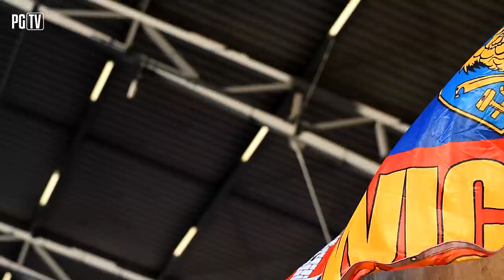KULISY | WIELKI POWRÓT CZERWIŃSKIEGO. Mecz Piast - Zagłębie Lubin 2-0 (1-0) 9|02|2020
W pierwszym meczu 2020 roku mistrzowie Polski zainkasowali komplet punktów. Gliwiczanie rozegrali dobre zawody i po bramkach Jorge Felixa oraz Jakuba Czerwińskiego pokonali Zagłębie Lubin. Spotkanie w skrócie
- Po cierpliwym, konsekwentnym graniu w pierwszym kwadransie, Piast stanął przed ogromną szansą wyjścia na prowadzenie. Faulowany w polu karnym rywala był Patryk Tuszyński. Sytuację z jedenastu pewnym strzałem na bramkę zamienił Jorge Felix. Niebiesko-Czerwoni w pełni kontrolowali wydarzenia boiskowe w pierwszej odsłonie meczu, a Frantisek Plach pozostał bez interwencji. Solidna praca w obronie całego zespołu z pewnością cieszyła oko trenera Waldemara Fornalika, który przed meczem podkreślał, jak ważny to był aspekt podczas przygotowań. Gliwiczanie wyprowadzili dwukrotnie groźne kontrataki, ale w pierwszym przypadku goście ratowali się faulem, w drugim z kolei niecelnie uderzył snajper Piasta. W obu tych akcjach rolę główną odegrał Jorge Felix, autor jedynej bramki w pierwszej połowie.
- Po przerwie inicjatywa nadal należała do gospodarzy, którym Tom Hateley swoim strzałem z dystansu wyraźnie zasygnalizował, że jedna bramka przewagi to za mało. Niebiesko-Czerwoni grali bardzo umiejętnie. Dzięki dobremu ustawieniu często zbierali tzw. "drugie piłki" dajac sobie szanse do kontruowania akcji podbramkowych. Trwał napór ze strony gliwiczan. Najpierw minimalnie pomylił się Felix, później podwyższyć starał się Tuszyński. Napastnika Piasta wyręczył jego kolega z formacji defensywnej. Za sprawą Jakuba Czerwińskiego podwoili prowadzenie. Gliwiczanie mieli jeszcze swoje szanse w tej odsłonie gry, ale defensywa Zagłębia zatrzymywała strzały Bartosza Rymiania i Sebastiana Milewskiego. Najciekawsze akcje
18': Silny strzał po ziemi dał Piastowi pierwszego gola, a gliwiczan na prowadzenie wyprowadził Jorge Felix. 1-0!
78': Co nie udało się chwilę wcześniej tym razem dało bramkowy efekt. Po rzucie rożnym najprzytomniej zachował się Jakub Czerwiński, który instynktownym strzałem pokonał bramkarza Zagłębia. 2-0! Z perspektywy trybun
- Spotkanie zostało rozegrane na Stadionie Miejskim im. Piotra Wieczorka w Gliwicach, mieszczącym się przy ul. Okrzei 20.
- W pierwszym roku 2020 roku Piast przystąpił do rywalizacji o ligowe punkty w odświeżonym składzie. Wielki powrót zaliczył Jakub Czerwiński. Był to pierwszy ligowy występ obrońcy Niebiesko-Czerwonych od sierpnia 2019 roku.
- W kadrze meczowej nie znalazł się Piotr Malarczyk, który w ostatnim meczu zobaczył czwartą żółtą kartkę.
- Czwarty żółty kartonik w meczu z lubinianami ujrzał Mikkel Kirkeskov. Duńczyka zabraknie na meczu przeciwko Lechii Gdańsk.
- Rywalizację Piasta z Zagłębiem poprzedziła minuta ciszy, która była poświęcona zmarłemu górnikowi ZG Rudna.
- Jorge Felix strzelił swojego ósmego gola w ósmym domowym meczu Piasta o już jedenasty gol w tych rozgrywkach PKO Ekstraklasy.
- Frantisek Plach zanotował ósmy mecz z czystym kontem w obecnym sezonie PKO Ekstraklasy. _____________________________
Piast Gliwice - Zagłębie Lubin 2-0 (1-0)
1-0 - Felix, 18 min. (k.)
GKS Piast SA